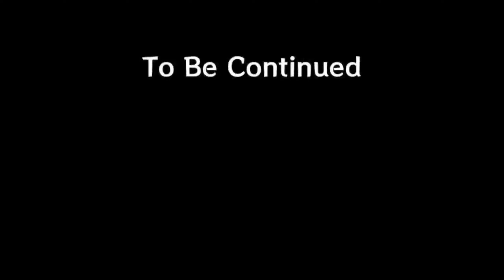2023 Hero Xpulse 200 4V Top Speed Test - Steering Wobbling 😡